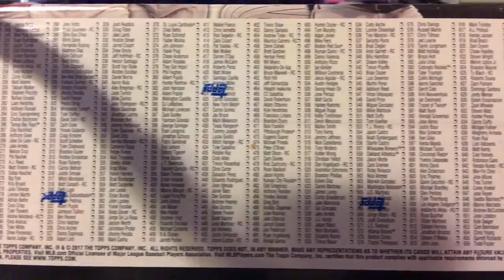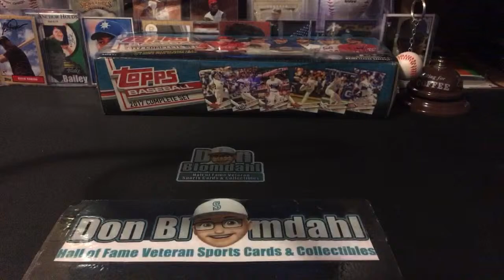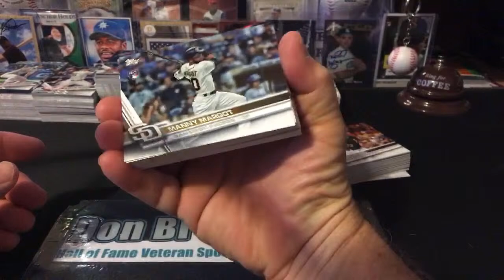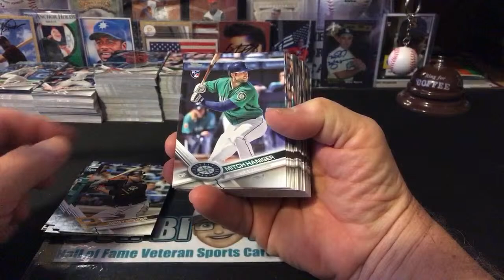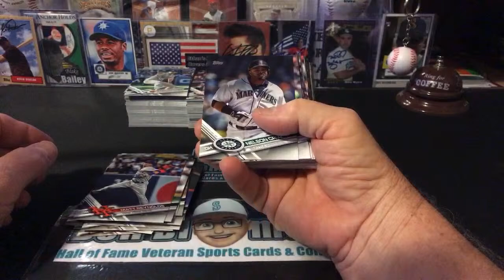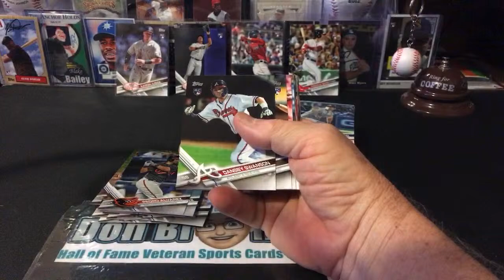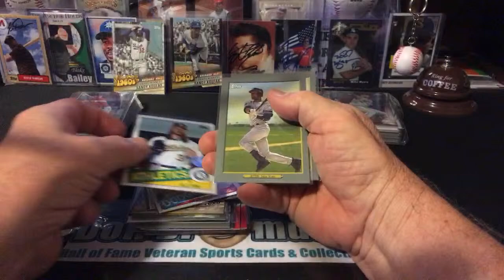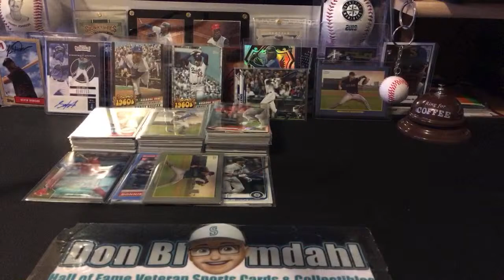2017 Topps Baseball Card Set Previewing + FMC Ethan’s Elvis Covers & More